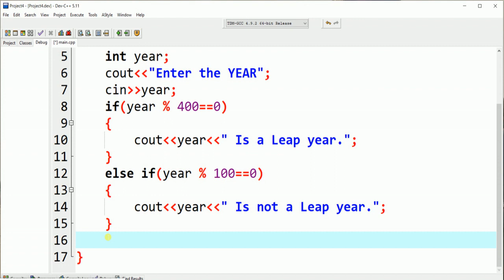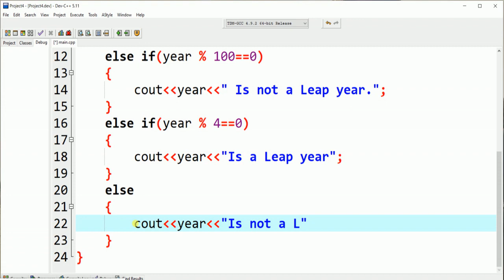C++ Program Check year leap year or not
Leap year or not in C++